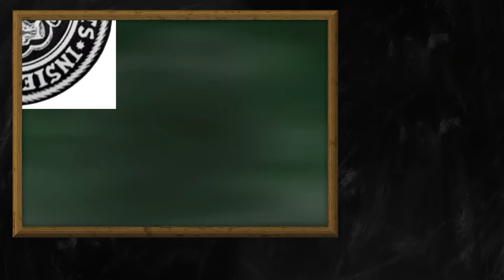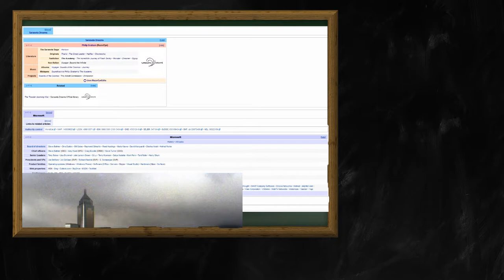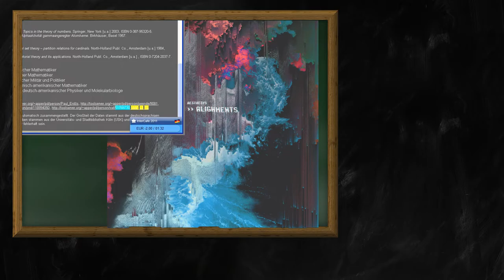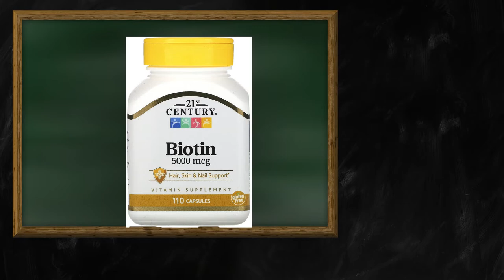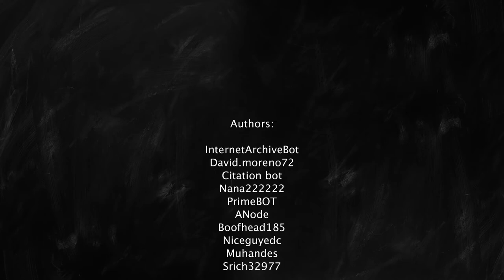Random Wikipedia: Vera Blue